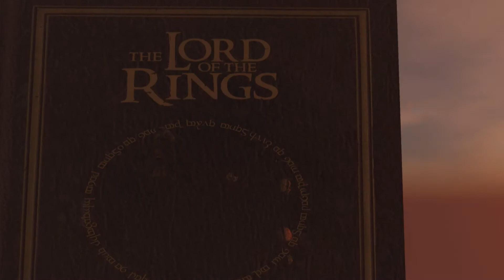Veritas Lord of the Rings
Party in Rivendell